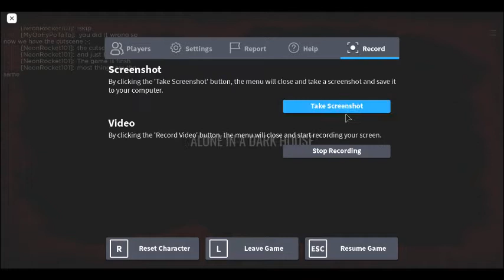Alone in a dark house REMASTERED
A remasted version of Alone in a dark house
Created by Alone in a dark house devs